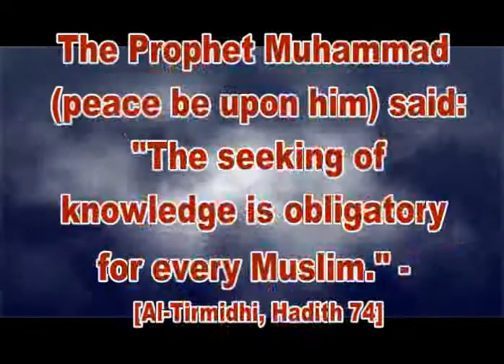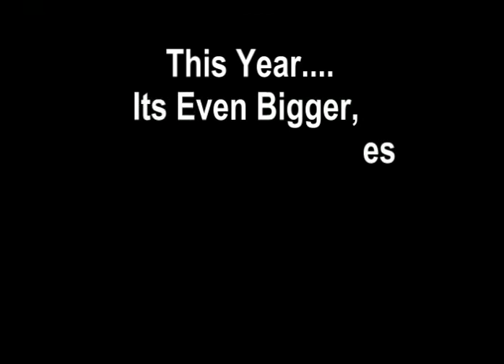Jaynagar Division School Chalo Part1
Jaynagar Division School Chalo Part1. Part of Sarva shiksha gram programe